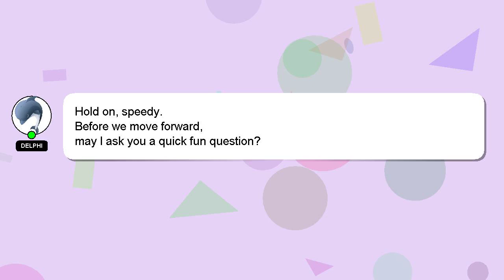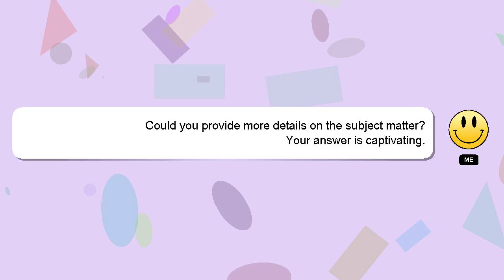C++ : Advantages of Antlr (versus say, lex/yacc/bison)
lex/yacc/bison) C++ Antlr of say, Advantages (versus :